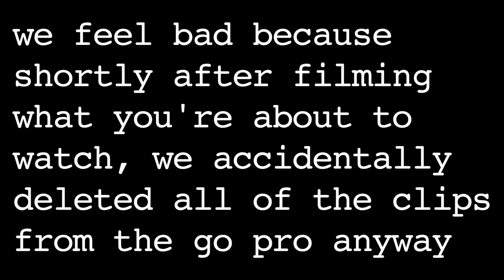LOST IN A BARCELONA MAZE | DamonAndJo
If you'd like to hear about more fails (like memory card fiasco), catch @AstrosWanted on the premiere of Blessed

Thanks to those who donated to Eurotrip!